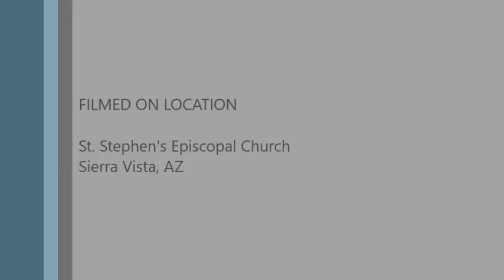The Third Sunday After The Epiphany 24 Jan 2016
Fr. Victor Sarrazin delivers the Sunday Sermon the Third Sunday After The Epiphany 24 Jan 2016